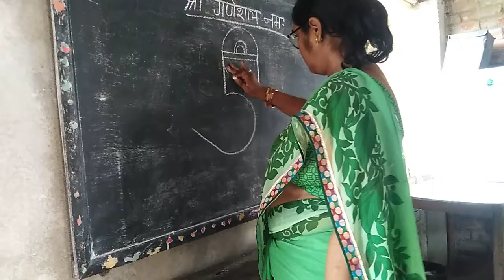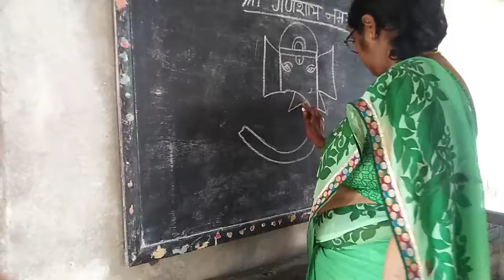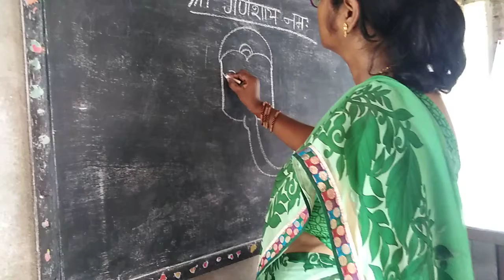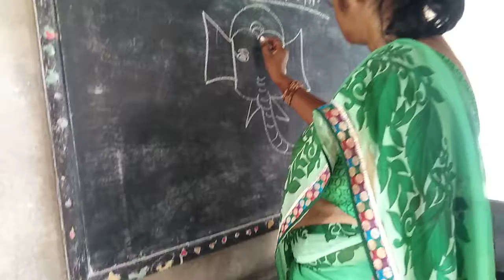DISCUSSION ABOUT GANESH CHATURHI BY STD II